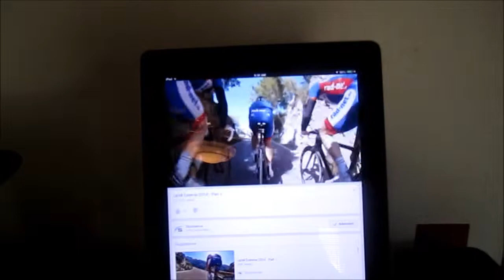On my spin cycle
Spin Cycle Exercise